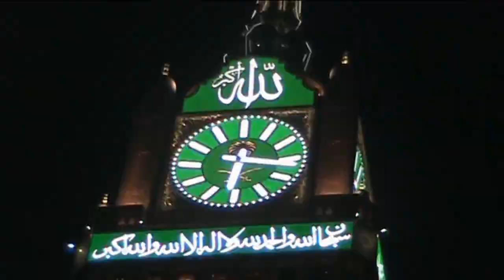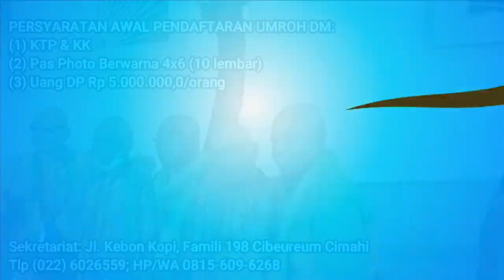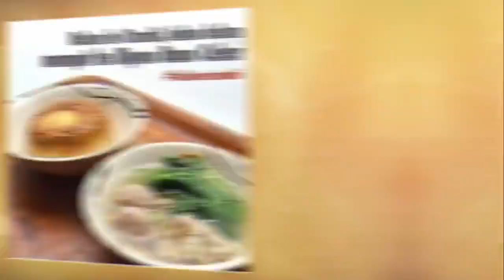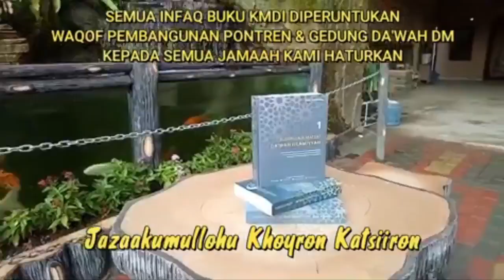DIALIS DM PAGI || Upaya Menyelamatkan Generasi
Narasumber : Ustadz Yayat Supriatna
Host : Mas Broto